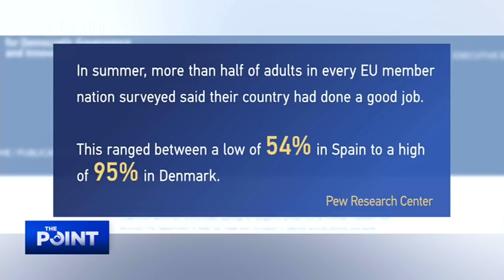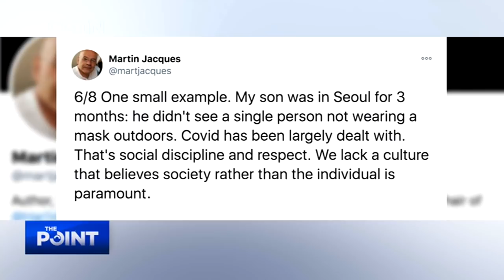Surging cases, new variants and Christmas: How are the UK and Europe？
A COVID variant has surfaced in the UK, prompting travel bans. What's the impact of the unexpected variants?

【Guest】
MARTIN JACQUES
Visiting Professor, Tsinghua University

EINAR TANGEN
Current Affairs Commentator